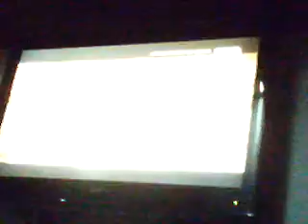Rupert's Videos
from my N70 mobile fone